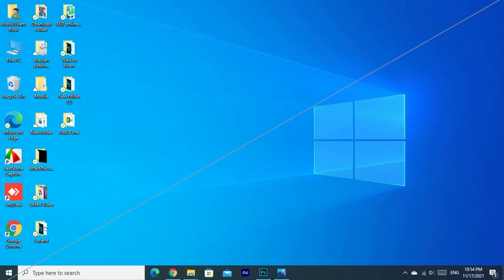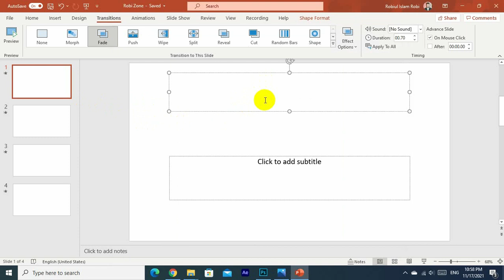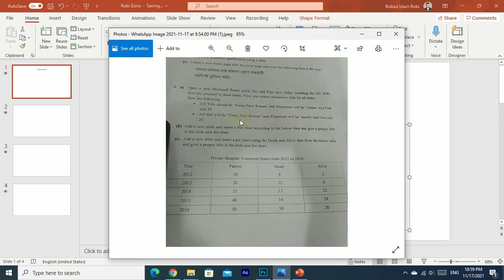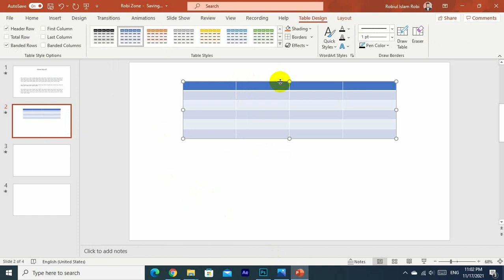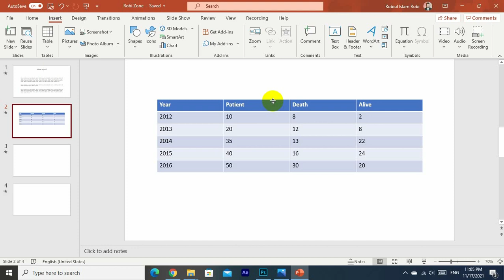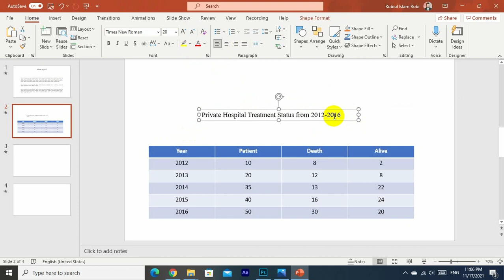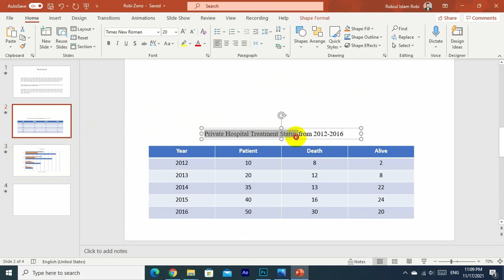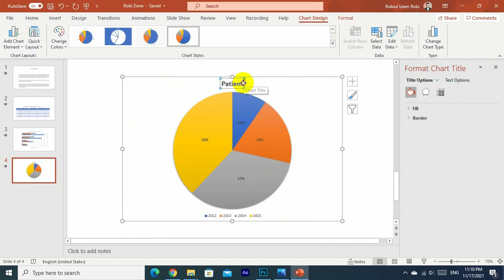Masters ICT Practical Exam -2018 Question Solve, Exam hold on 15 Nov 2021 (PowerPoint Part Solve)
আসসালামু আলাইকুম
এখানে প্রাক্টিকাল ফাইলটা দেয়া আছে ডাউনেলোড করতে পারেন।

বন্ধুদের সাথে শেয়ার করে পাশে থাকবেন।